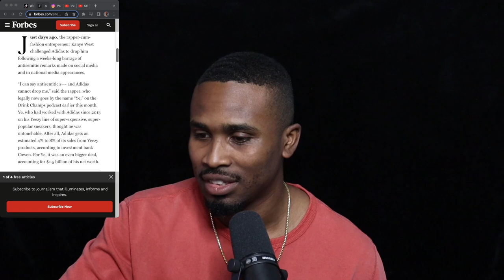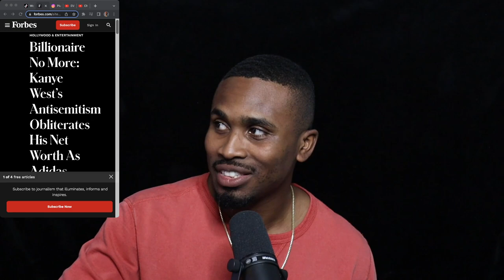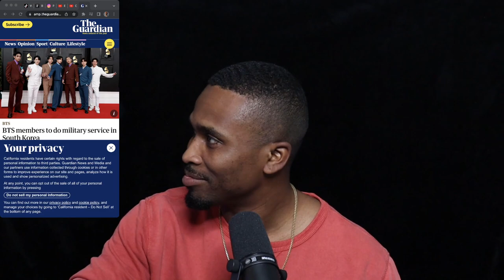The Other Side of Becoming the GOAT